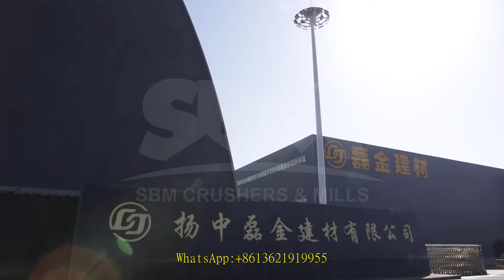bauxite crusher manufacturer in south africa